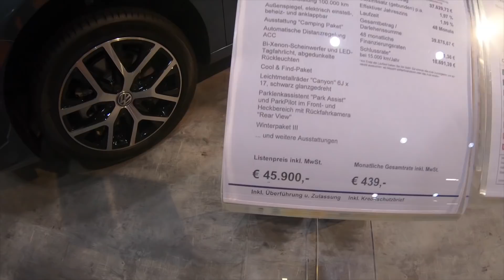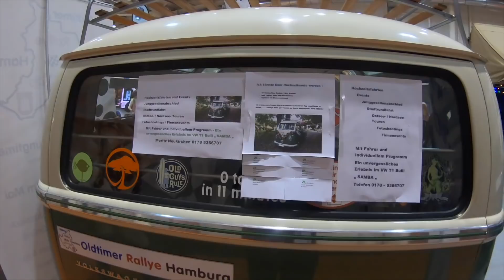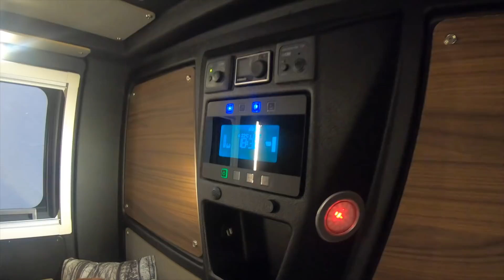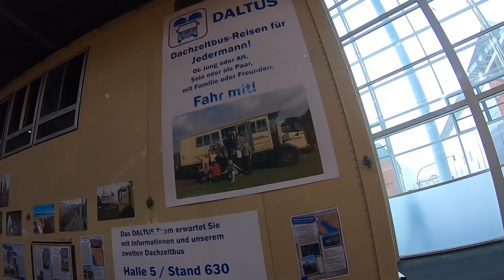Caravaning Hamburg 2019 - Unsere Eindrücke und Messerundgang #171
Heute sind wir auf der Caravaning Hamburg 2019 unterwegs und zeigen euch unsere ersten Eindrücke und nehmen euch mit zu einem Messerundgang. Wir zeigen die Wohnmobile 2019.

Einfach im Warenkorb unter Gutscheicode folgenden Code eingeben: tzwen

Die nachfolgenden Links sind u.a. Amazon-Links. Wenn Du darauf klickst und etwas kaufst, erhalten wir eine kleine Provision.
Für Dich entstehen dabei keinerlei Mehrkosten aber wir Danken Dir für diese Unterstützung.

Unsere Technik:
⏩ Gefilmt mit DJI Osmo Pocket
⏩ iPhone 8 plus
⏩ Sony FDR-X 3000
⏩ DJI Mavic Pro
⏩ Rhode Mikrofon
⏩ Handgriff für die Sony

Einrichtung für Womos:
⏩EasyAcc Mini Desktop USB Ventilator
⏩ Set Gläser
⏩ Outwell Campo Campingstuhl
⏩ Westfield Campingtisch
⏩ Hunde Laufleine 5m
⏩ Unser Kokosöl